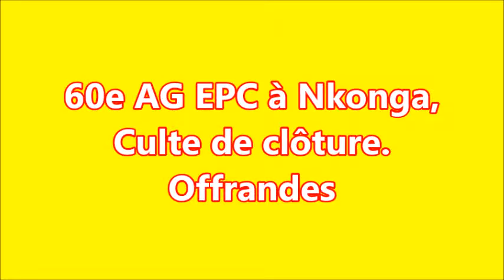60e AG EPC à Nkonga, Culte de clôture Offrandes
Collecte des offrandes du culte de clôture de la 60e Assemblée Générale de l’Eglise Presbytérienne Camerounaise à la Paroisse Nkonga, Consistoire Sanaga, Synode Bassa, le 15 janvier 2017